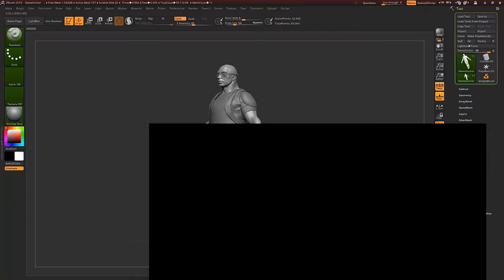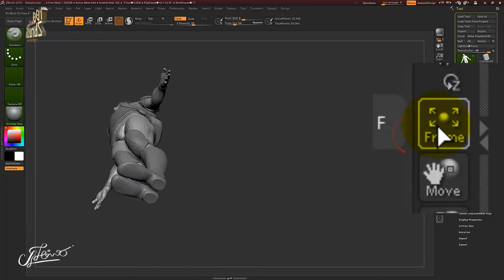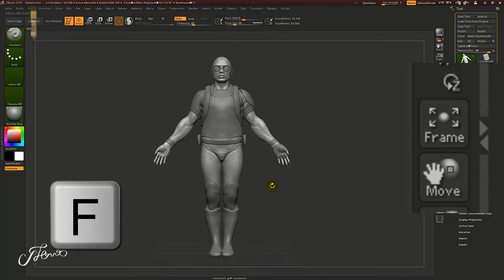สอนzbrush 100 ฟังชั่น พื้นฐาน โปรแกรม Zbrush ►24/100 Right Box -Frame